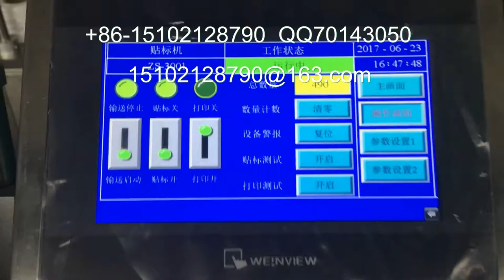manufacturer of packaging machinery labeling machine video packing machine price